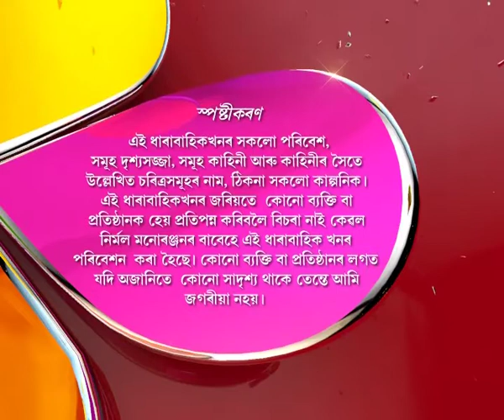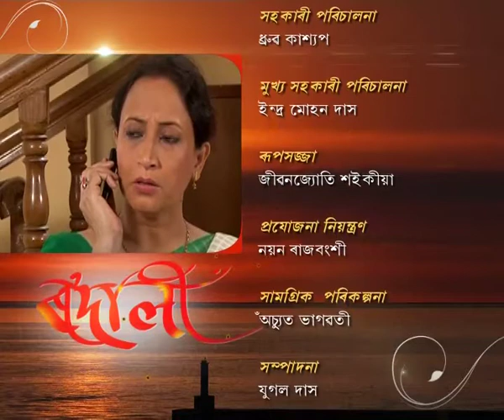Rodali | 25th June | Full Episode | No 42